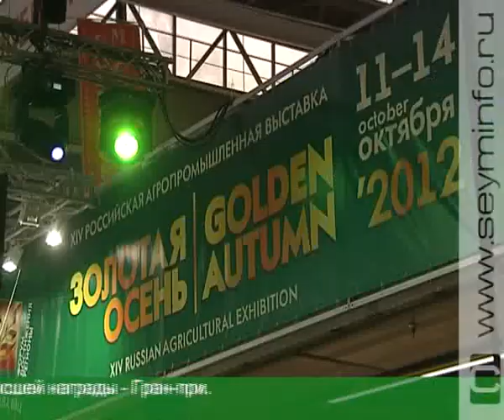Курский урожай «Золотой осени»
Делегация нашего региона вернулась с агропромышленной выставки, которая проходила в Москве, с рекордным количеством наград.